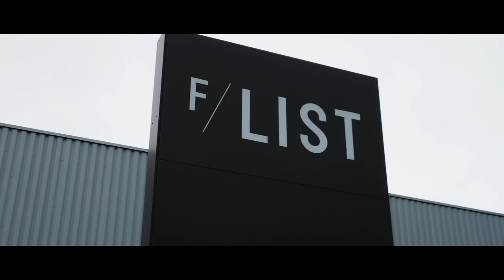F/LIST Image Video (2020): We are Game Changers (English)